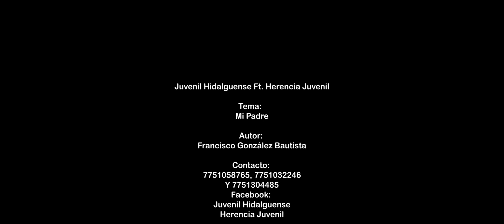Mi Padre Juvenil Hidalguense Ft Herencia Juvenil (Video Oficial)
Dedicamos a todos los Padres, este Hermoso tema, como un homenaje a quienes junto con nuestra madre nos dieron la vida.